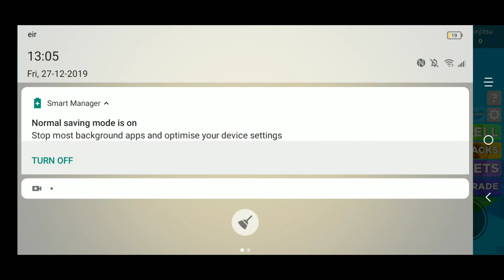27 December 2019